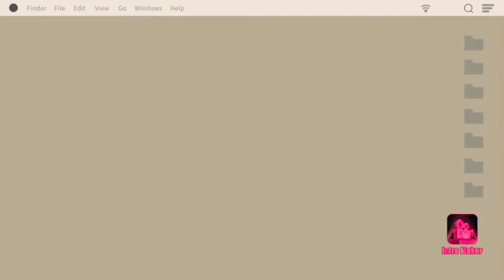🇮🇳Mini Vlog |Raj B Shetty|vlog rajbshetty vlogger toby | Akhila Ganiga